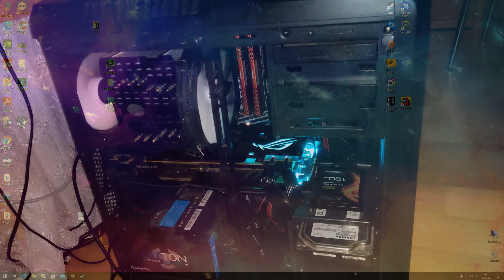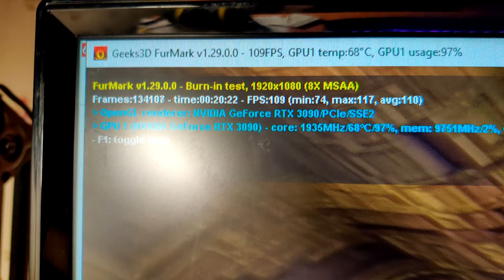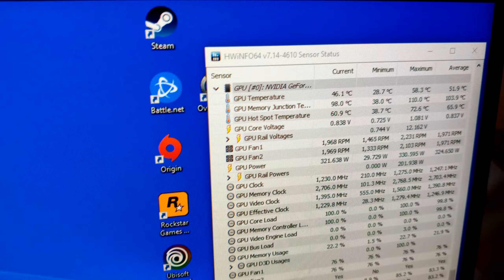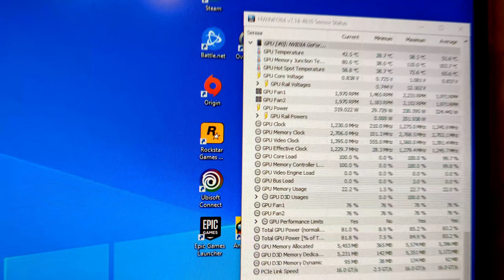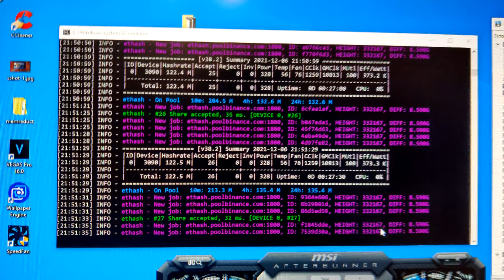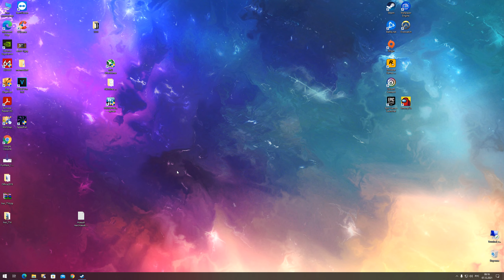RTX 3090 Уменьшаем температуру бесплатно, не разбирая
Понижаю температуру при плохом прижиме

Комплектующие
Asus ROG GeForce RTX 3090 STRIX OC White (Factory Recertified)
Intel Core i5-11600K 3,9 ГГц s1200 Box
Asus Prime Z590-P (s1200, Intel Z590, PCI-Ex16)
Samsung M.2 NVMe PCIe 3.0 4x 1TB 980 (MZ-V8V1T0BW)
Kingston FURY 32 GB (2x16GB) DDR4 3200 MHz Beast Black (KF432C16BB1K2/32)
Zalman Z9 NEO Plus White
ACER Nitro VG271USbmiipx (UM.HV1EE.S01)
CHIEFTEC Proton BDF-1000C

1. OVSKY - Time
2. Mo Falk & OVSKY
3. Good For You – THBD